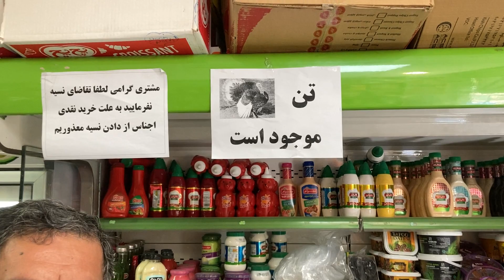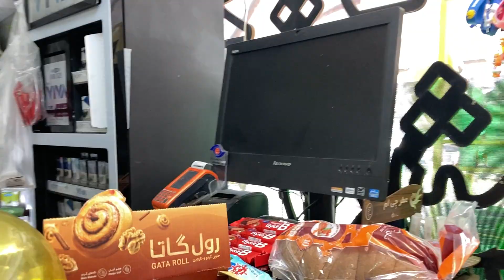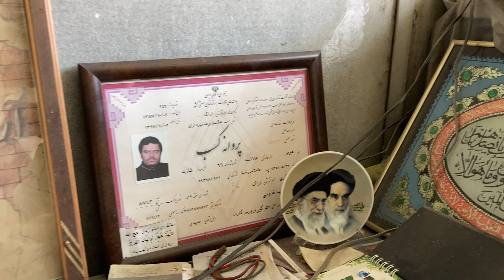Arak, Iran 2023 - talking to people - Iran Walk tour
Arak, Iran 2023 - talking to people - Iran Walk tour | In this video, I start walking from Khorram street and quickly enter Qudousi street, I am walking when a beautiful voice greets me and the continuation of the story, which you must see for yourself, is also subtitled!

Iran is a country in West Asia and the Middle East region. In country divisions, Iran is divided into 31 provinces. With an area of 1,648,195 square kilometers, this country is the second largest country in the Middle East and the 18th largest country in the world. Iran is bordered by Turkey, Armenia and the Republic of Azerbaijan from the northwest, the Caspian Sea from the north, Turkmenistan from the northeast, Afghanistan from the east, Pakistan and the Sea of Oman from the southeast, the Persian Gulf from the south, and The Strait of Hormuz borders Iraq from the west. Iran also has a water border and sea connection through the Caspian Sea with Russia and Kazakhstan, through the Oman Sea with the United Arab Emirates and Oman, and through the Persian Gulf with Kuwait, Saudi Arabia, Qatar, Bahrain and the United Arab Emirates.

🎥 Filmed On April 2023
🔻Equipment Used :
Camera : Iphone se 2020 - Fujifilm X-E3
✔️ All material in this video is original and personally recorded by Iran: Uncensored on location.